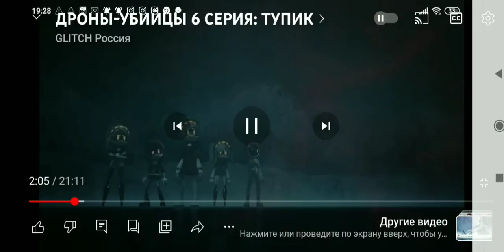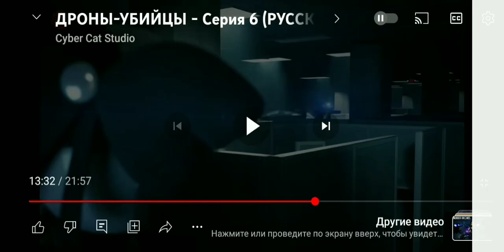15 марта 2024 г.